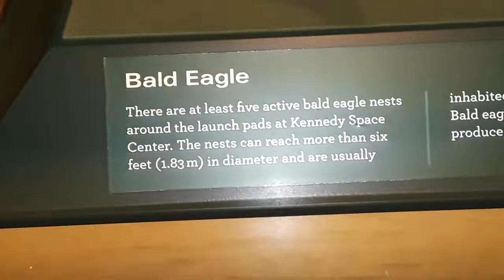The Bald Eagle, KSC museum, Florida